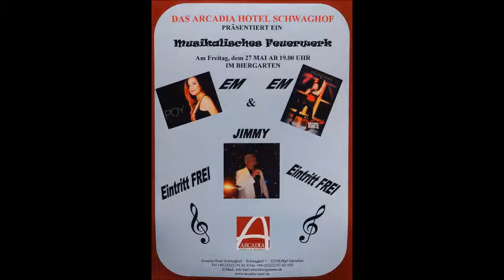Salzuflen - "Musikalisches Feuerwerk" - 27. Mai 2016 - MAH05532 (1) - Video: (c) Siegmund Bischoff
Arcadia Hotel Schwaghof - Jimmy Akehurst "Medley"